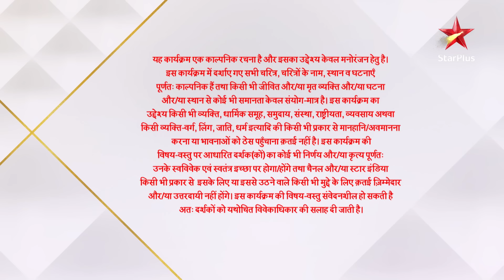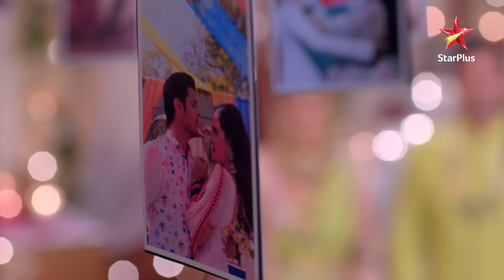Ghum Hai Kisikey Pyaar Meiin | S1 | Ep.501 | Ninad ne diya Virat ka saath!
Show Name : Ghum Hai Kisikey Pyaar Meiin | S1 | Ep.501 | Ninad ne diya Virat ka saath!